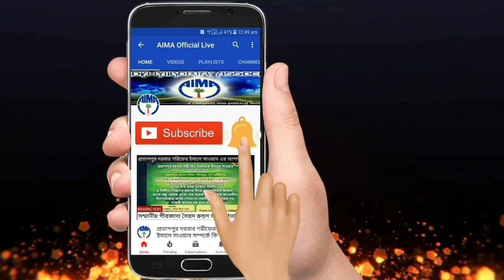সারিফুলের খুনিদের শাস্তির জন্য হাইকোট জেতে প্রস্তত আইমা।।Syed Ruhul Amin Bhaijan।। AIMA